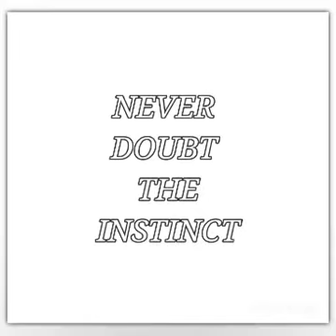When Instinct works Std 8 - Innovative Video comic script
Prepared by Mrs. K. Sathya Devi, B.T Asst (English), TP GHS School - Puzhudivakkam, Chennai - 91